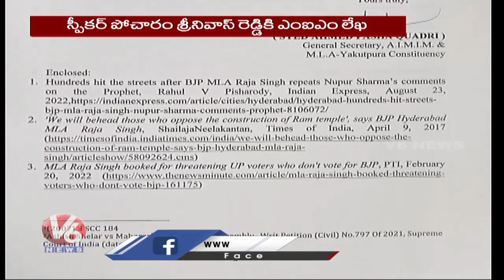MIM Leader Writes Letter To Speaker Pocharam Srinivas Reddy Over Raja Singh Comments | V6 News